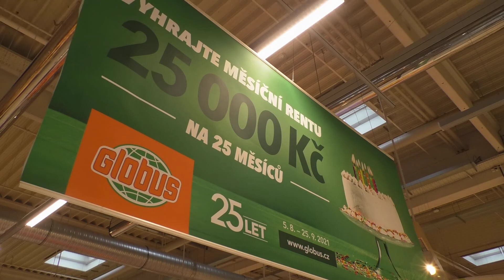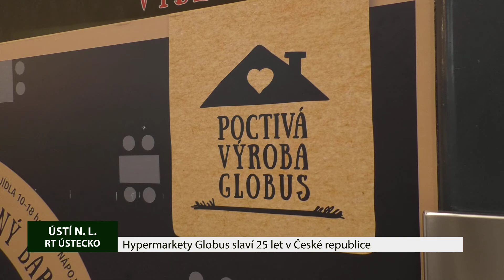TRMICE: Hypermarkety Globus slaví 25 let v České republice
Hypermarkety Globus slaví 25 let v České republice a při té příležitosti si společnost Globus na všech hypermarketech připravila speciální akce a nabídky jako poděkování pro zákazníky. Ústecký Globus v Trmicích myslel i na své malé zákazníky. Celá rodina si tak o víkendu od 10 do 11. září mohla  zpestřit a užít víkendový nákup v Dětském světě plného zábavných atrakcí.